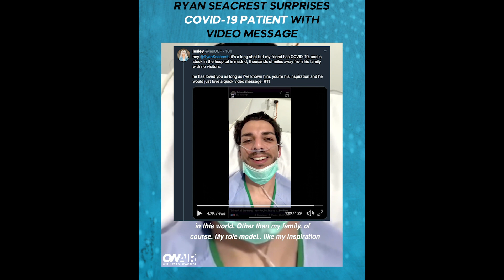Ryan Seacrest Surprises Covid-19 Patient With Video Message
The official home for video from On Air With Ryan Seacrest and OnAirWithRyan.com. Subscribe for exclusive celebrity interviews and music performances from the On Air With Ryan and American Top 40 studio and beyond.